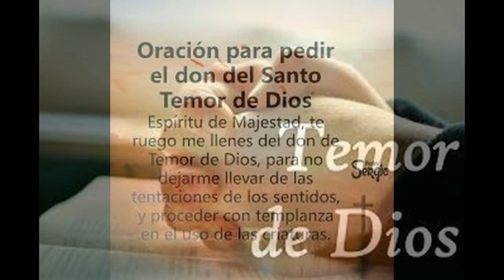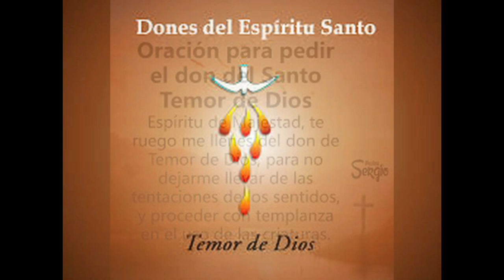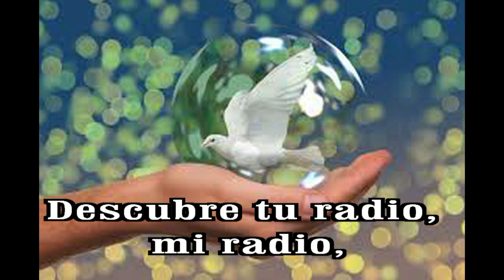GOTITAS DEL ESPIRITU SANTO 315 AÑO 2 NUMERO 89